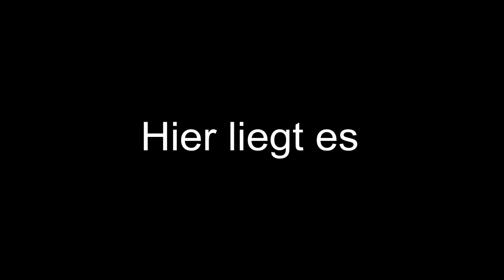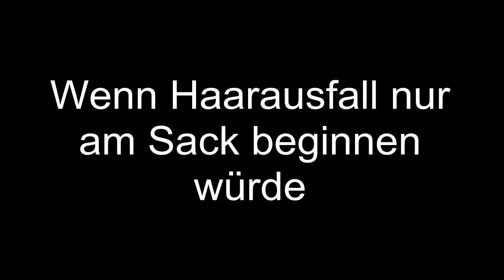mister kowi - Soundtrack Portfolio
00:00 Brand
04:20 Buckthorn
07:50 Cords
10:58 Decent
13:17 Distance
20:06 Enemy Unknown
25:07 Fail at the start
27:54 Haunted
37:03Hier liegt es
40:37 Kaasdipsaus
43:34 Last Chance
47:13 Malt
51:39 Meadow
59:15 Reflexes
01:04:08 Rohrkrepierer
01:08:45 Space
01:15:23 Tang
01:20:23 The Groom
01:24:17 Traveller
01:29:24 Tribe
01:33:41 Walking Round
01:40:53 Wenn Haarausfall nur am Sack beginnen würde